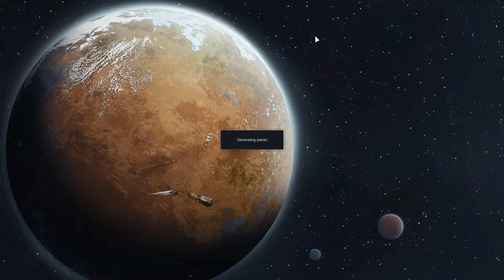Circular Tactics | Let's Play RimWorld 1.0 Modded Ep 21 (Star Wars Lord of the Rings Crossover)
Let's play modded RimWorld 1.0! The worlds of Star Wars, Middle Earth and the Cthulhu Mythos collide in our latest modded playthrough!

About RimWorld:

RimWorld is a sci-fi colony sim driven by an intelligent AI storyteller. Inspired by Dwarf Fortress, Firefly, and Dune. RimWorld is a story generator. It’s designed
to co-author tragic, twisted, and triumphant stories about imprisoned pirates, desperate colonists, starvation and survival. It works by controlling the “random” events
that the world throws at you. Every thunderstorm, pirate raid, and traveling salesman is a card dealt into your
story by the AI Storyteller. There are several storytellers to choose from. Randy Random does crazy stuff, Cassandra Classic goes for rising tension, and Phoebe
Chillax likes to relax.

Your colonists are not professional settlers – they’re crash-landed survivors from a passenger liner destroyed in orbit. You can end up with a nobleman, an accountant,
and a housewife. You’ll acquire more colonists by capturing them in combat and turning them to your side, buying them from slave traders, or taking in refugees. So
your colony will always be a motley crew.

Each person’s background is tracked and affects how they play. A nobleman will be great at social skills (recruiting prisoners, negotiating trade prices), but refuse
to do physical work. A farm oaf knows how to grow food by long experience, but cannot do research. A nerdy scientist is great at research, but cannot do social tasks
at all. A genetically engineered assassin can do nothing but kill – but he does that very well.

Colonists develop - and destroy - relationships. Each has an opinion of the others, which determines whether they'll become lovers, marry, cheat, or fight. Perhaps
your two best colonists are happily married - until one of them falls for the dashing surgeon who saved her from a gunshot wound.

RimWorld generates a whole planet from pole to equator. You choose whether to land your crash pods in a cold northern tundra, a parched desert plain, a temperate
forest, or a steaming equatorial jungle. Different areas have different animals, plants, diseases, temperatures, rainfall, mineral resources, and terrain. These
challenges of surviving in a disease-infested, choking jungle are very different from those in a parched desert wasteland or a frozen tundra with a two-month growing
season.

You can tame and train animals. Lovable pets will cheer up sad colonists. Farm animals can be worked, milked, and sheared. Attack beasts can be released upon your
enemies. There are many animals - cats, labrador retrievers, grizzly bears, camels, cougars, chinchillas, chickens, and exotic alien-like lifeforms.

People in RimWorld constantly observe their situation and surroundings in order to decide how to feel at any given moment. They respond to hunger and fatigue,
witnessing death, disrespectfully unburied corpses, being wounded, being left in darkness, getting packed into cramped environments, sleeping outside or in the same
room as others, and many other situations. If they're too stressed, they might lash out or break down.